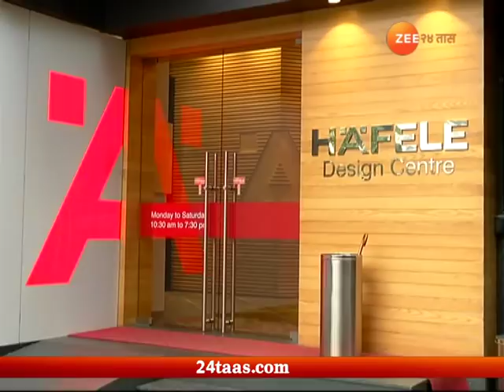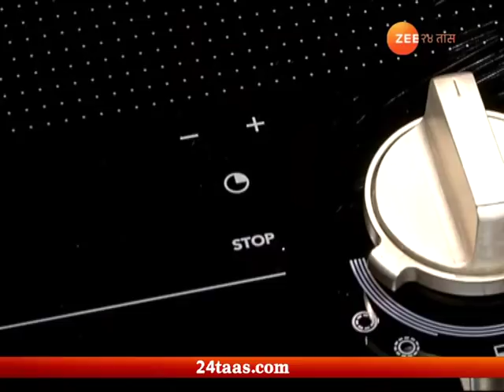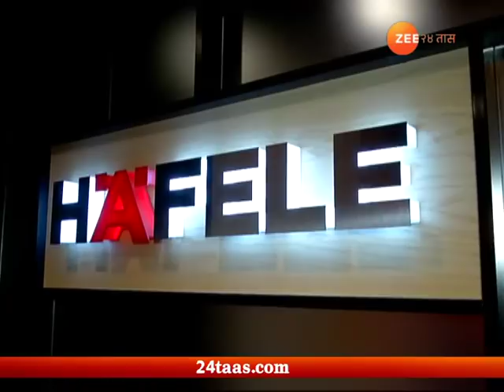घर स्वप्नांचे- लाईव्ह किचन कॉनसेप्ट -२८ जुलै २०१८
Ghar Swapnancha | Live Kitchen Concept | 28 July 2018